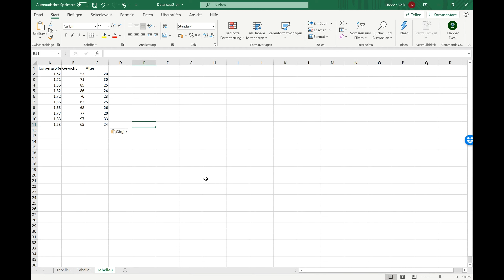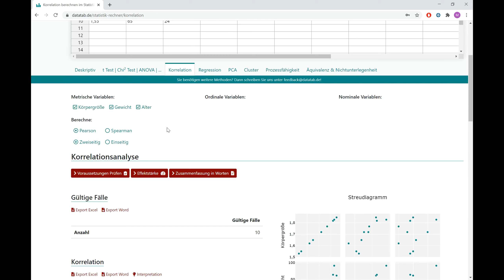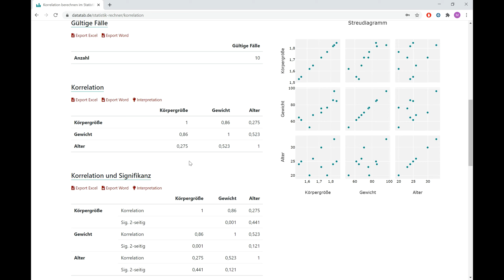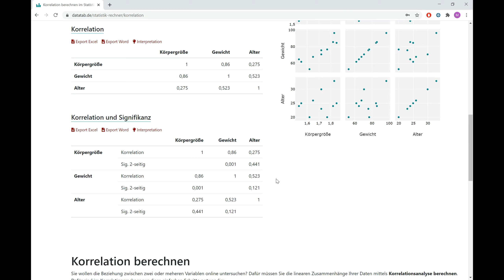Korrelationsanalyse online berechnen mit DATAtab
In diesem Video wird ganz einfach eine Korrelationsanalyse online mit DATAtab berechnet .

Mithilfe von Korrelationsanalysen kann der lineare Zusammenhang von Variablen untersucht werden, weshalb diese auch als Zusammenhangsanalysen bezeichnet werden. Wie stark die Korrelation ist, ergibt sich über den Korrelationskoeffizienten, der von -1 bis +1 schwankt. Damit kann mit der Korrelationsanalysen eine Aussage über die Stärke und die Richtung des Zusammenhanges gemacht werden.